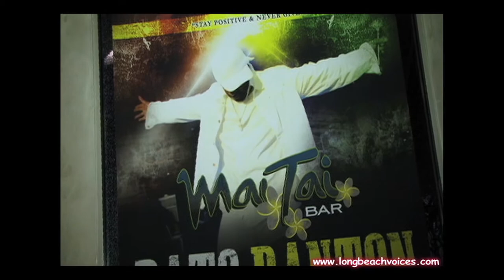Pato Banton Part Two interview with Long Beach Voices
Pato Banton gives some very inspiring words and messages about encouraging people to uplift and respect each other in the name of Humanity.